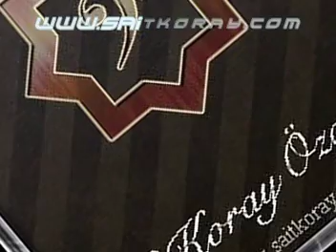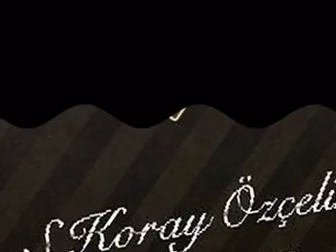SaiT KoRaY - UnuTMa 2008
KOpmalık , bomba çatla patla trance electro best hits pop list 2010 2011 new yeni apaci apache dans diyer kullanıcalaradan farklır ( Dj BüYüKPaTRoN ) sadece bu kullanıcı tarafından yayınlandı.. ve sait koray'ı vıdeolarına baskasının ismini yazarak yayınlamayın arkadaslar... cunku reklama ıhtıyacı yoktur... fuzz house by sait koray